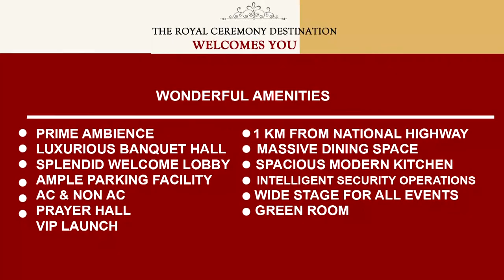കയ്പമംഗലം ഗ്രാമ പഞ്ചായത്ത് അയിരൂർ ജെ.എൽ.ജി ഗ്രൂപ്പ് നടത്തിയ ചെണ്ടുമല്ലി കൃഷി വിളവെടുത്തു